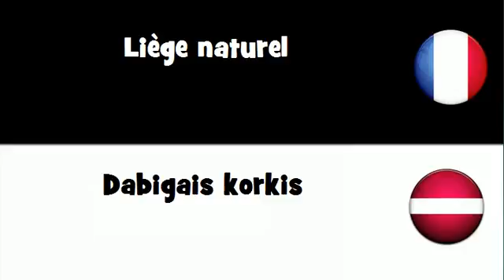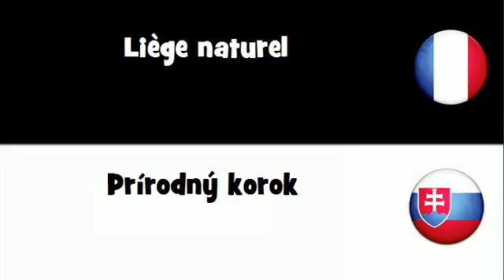Traduction en 20 langues # Liège naturel